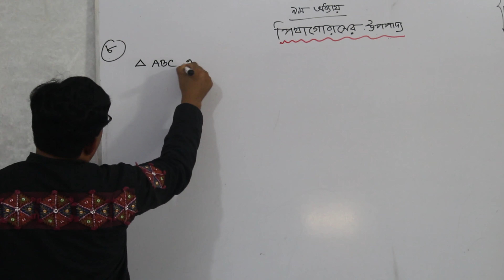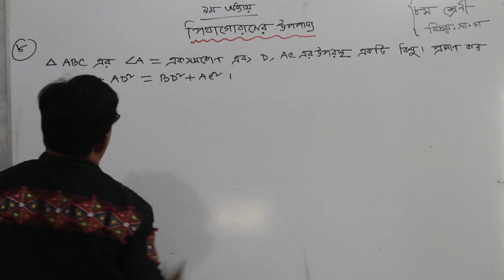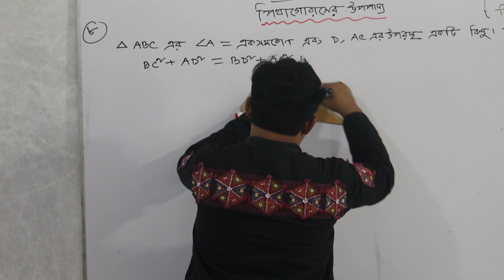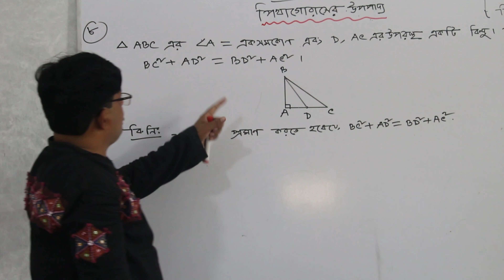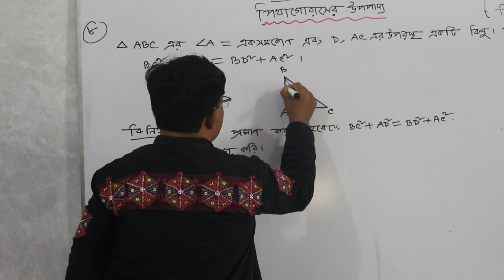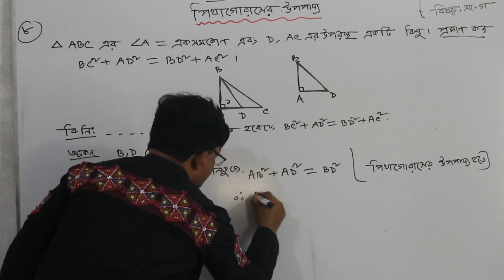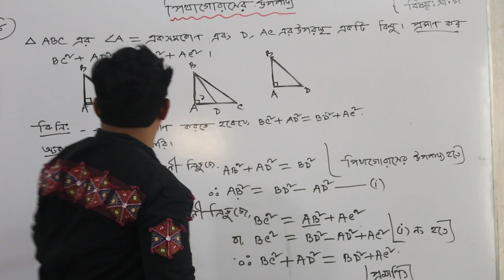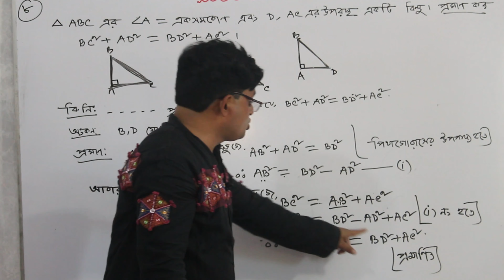শ্রেণিঃ অষ্টম । বিষয়ঃ গণিত । আলোচনার বিষয়ঃ পীথাগোরাসের উপপাদ্য । পার্ট-৩